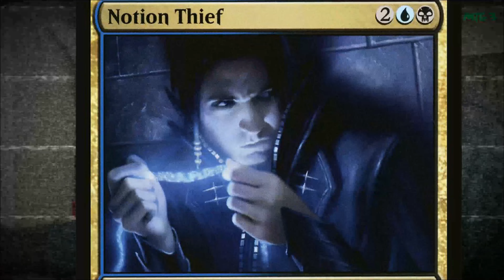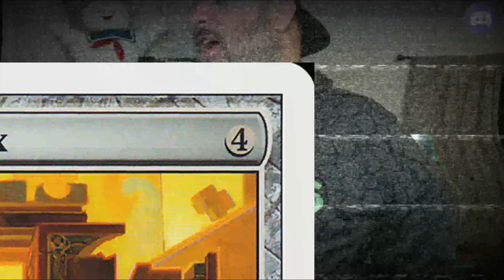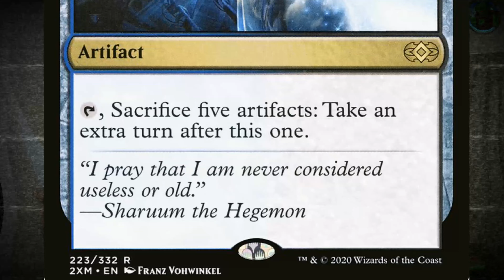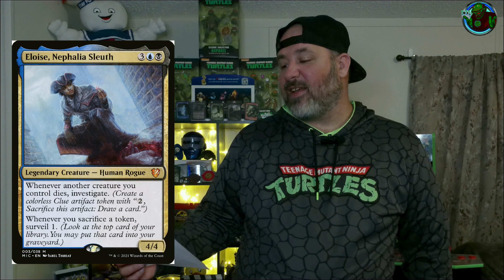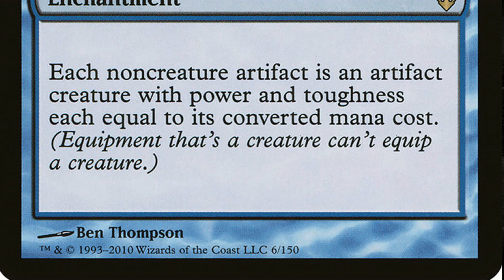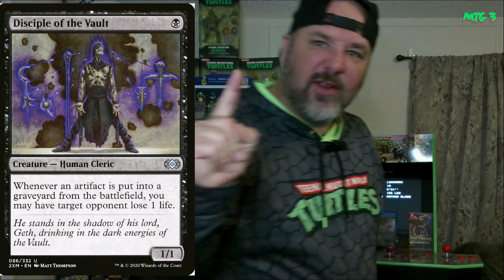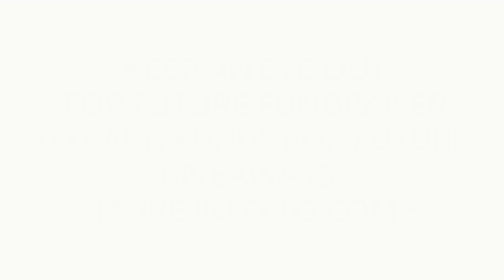MTG 3 Dimir combos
We have three amazing Dimir, Blue and black combos for you today!
I hope you enjoy these 3 fun classic combos from MTG for commander and cube, I hope this series helps you out with deck ideas and have fun!
We have an instant kill combo, A control infinite turns combo from hell and a fun janky combo! Check them out! Talking about fun combo's. We cover an cruel combo that knocks down your opponents, and a fun budget combo that hinders combat for your opponents! Come check out the amazing list of combo's we have!

Tibalt's yiutube link!

Where I like to buy my magic cards?